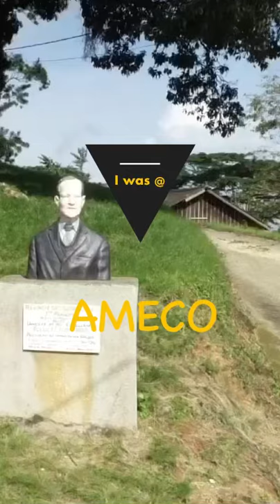I was @Ameco - Amedzofe College of Education